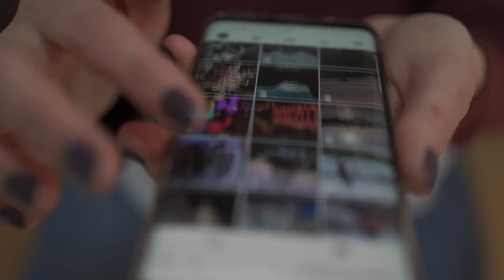WAS FIFTY FIFTY's CUPID PLAGIARIZED FROM TURKISH SINGER Evrencan Gündüz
WAS FIFTY FIFTY's CUPID PLAGIARIZED FROM TURKISH SINGER Evrencan Gündüz : The K-pop sensation FIFTY FIFTY has been making headlines lately, breaking records and topping charts. But amidst all the success, a plagiarism controversy has erupted, leaving fans in shock. Turkish singer Evrencan Gündüz has claimed that the group's latest hit, "Cupid," bears a striking resemblance to his own song, "Sen Aşkımızdan." SO BEFORE WE CONTINUE LET US KNOW WHO IS YOUR FAVOURITE MEMBER FROM THE GROUP.

In a video posted on social media, Gündüz played both songs side by side, pointing out the similarities in melody and chord progression. The video quickly went viral, with fans and music lovers alike weighing in on the controversy.

But the plot thickens - some fans have also pointed out that both "Cupid" and Gündüz's song have similarities to Jim James' "Exploding," which was released a decade ago. DO YOU THINK IT'S A COINCIDENCE?